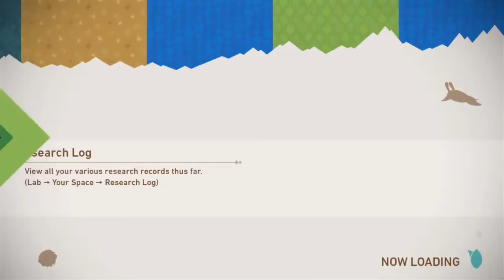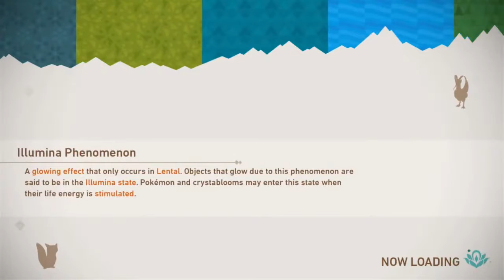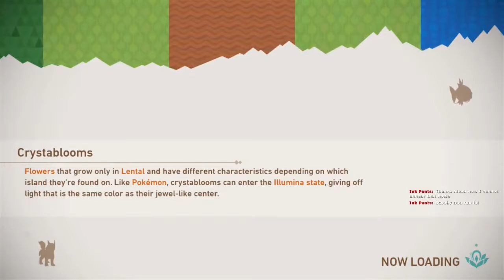New Pokemon Snap - PART 3 - BumbleKast Gaming